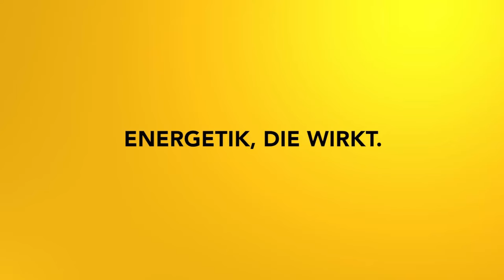Raus aus dem Alltagstrott in die Inspiration - Impulsmeditation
Wenn dein Alltag dir mühsam erscheint und du dich immer mehr erschöpfst, dann ist diese Meditation genau richtig für dich!

2002 hat er seine Leidenschaft zum Beruf gemacht und er begleitet seitdem hunderte Klienten in Seminaren, Einzelsitzungen und auch online.